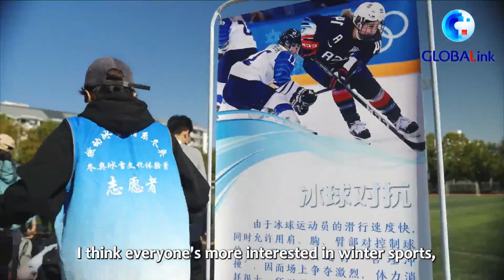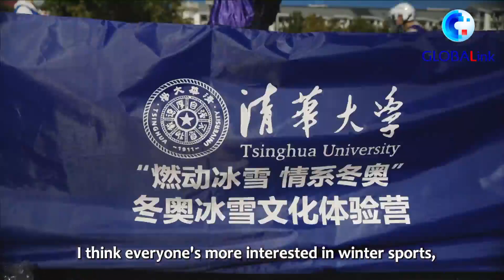Russian volunteer: Beijing 2022, we are ready!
Russian student Yulia Temelidi is looking forward to the Beijing 2022 Olympic and Paralympic Winter Games where she will work as a translator for Chinese, English and Russian languages.